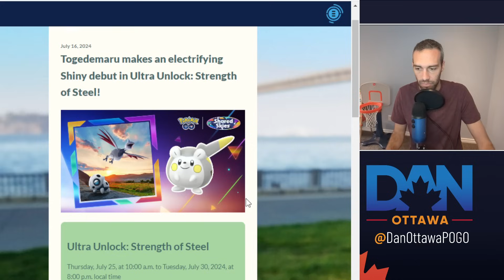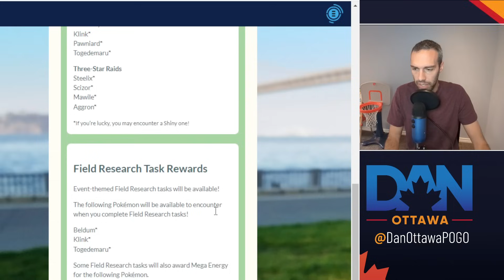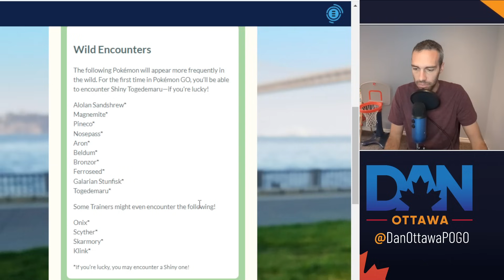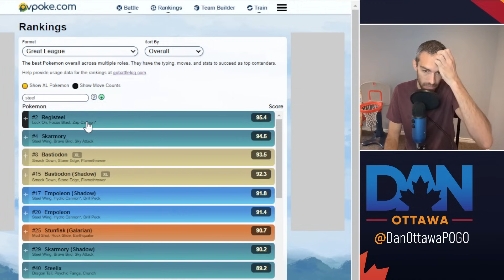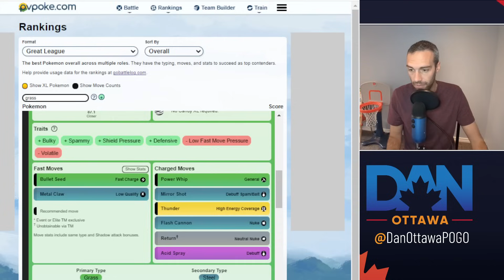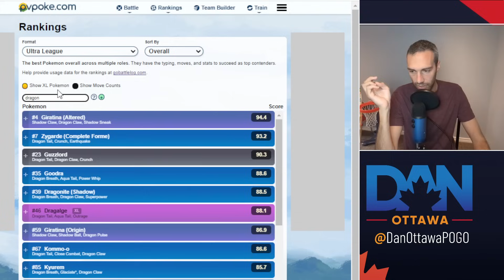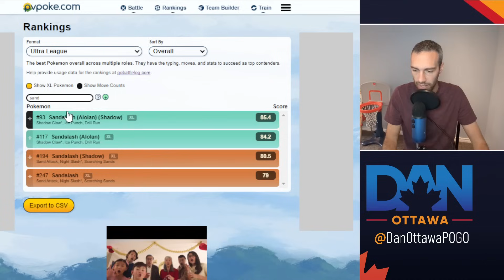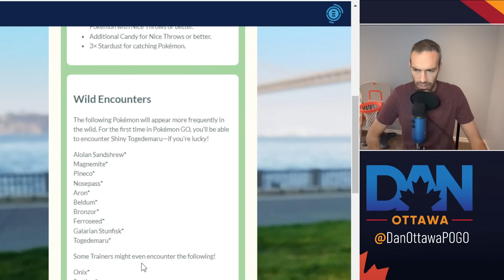Ultra Unlock: Strength of Steel | GBL Analysis | Pokemon GO Battle League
This channel is where you come if you want ideas for:
Ultra League Teams
Master League Teams
GO Battle League Team Building
Go Battle League Tips & Tricks

This week it is the great league, ultra league, and master league.

Ultra Unlock: Strength of Steel.  Togedemaru makes an electrifying Shiny debut in Ultra Unlock: Strength of Steel!